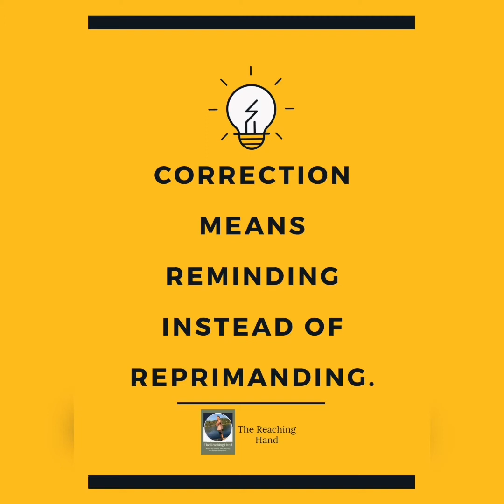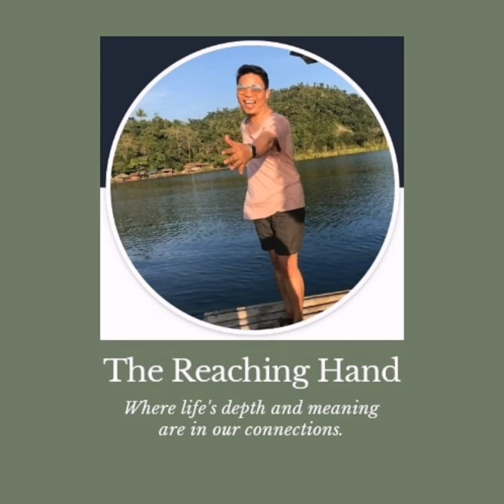Correction is Love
When we give corrections, let us not forget to assess our intention or purpose and the manner of its deliverance for the message to be accepted heartily.